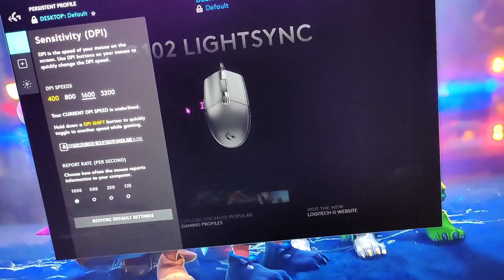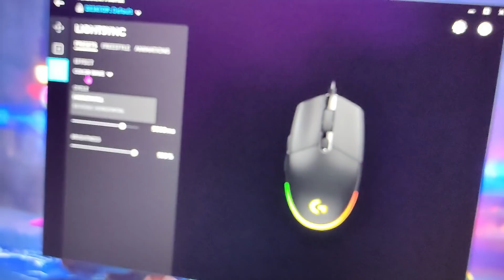My Dream Gaming Pc Setup Tour In Village | TGN Gaming | PART 3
Video Topic :-

Peace🎗